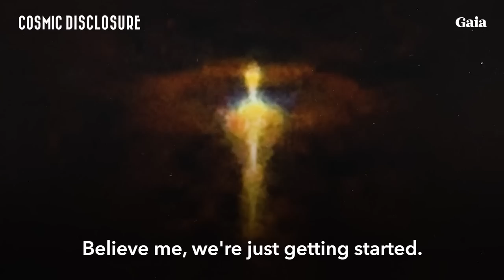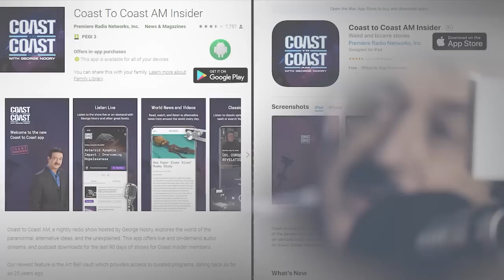Berkshires UFO Incident: Over 250 Witnesses, One of Them Was taken Onboard the Ship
@COASTTOCOASTAMOFFICIAL Thom Reed, founder of Miami Models and the son of an attorney and politician, is the key witness to the Berkshires UFO incident. He joined guest host Connie Willis (info) in the first half of the show to detail the 1969 Berkshires UFO incident and his family's connection to the Space Race. The case is so noteworthy the city of Roswell research library assisted the Massachusetts Historical Society and their lawyer to get Reed's incident formally inducted into the state record as historically true. It's also the first UFO incident to be officially archived in the United Nations. "Over 250 witnesses saw these craft... in and around the Berkshires, primarily Sheffield," Reed reported, noting he was with his mother, grandmother, and brother at the time of the sighting.

This video features a promotional trailer from Gaia’s Original Series Beyond Belief with Gorge Noory
 - look in the comment section for more from @GaiaVideo  and their enormous library of non-mainstream media!